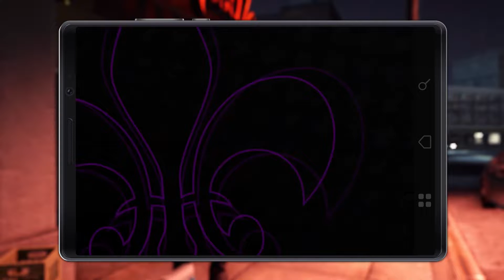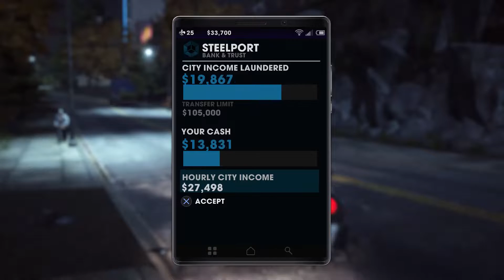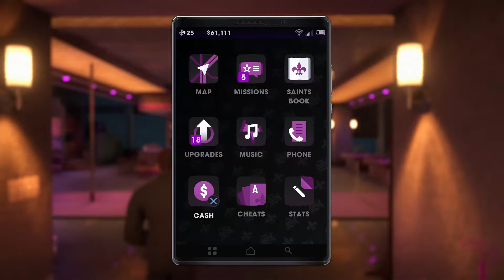SAINTS ROW THE THIRD REMASTERED - 100% Walkthrough No Commentary - Part 11 [PS4 PRO]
Genre: Action
Rating: Rated "M" for Blood and Gore, Drug Reference, Intense Violence, Partial Nudity, Sexual Content, Strong Language

Years after taking Stilwater for their own, the Third Street Saints have evolved from street gang to household brand name, with Saints sneakers, Saints energy drinks and Johnny Gat bobble head dolls all available at a store near you. The Saints are kings of Stilwater, but their celebrity status has not gone unnoticed. The Syndicate, a legendary criminal fraternity with pawns in play all over the globe, has turned its eye on the Saints and demands tribute. Refusing to kneel to the Syndicate, you take the fight to a new city, playing out the most outlandish gameplay scenarios ever seen in Saints Row: The Third, the third chapter in the blockbuster open-city action series. Strap it on.